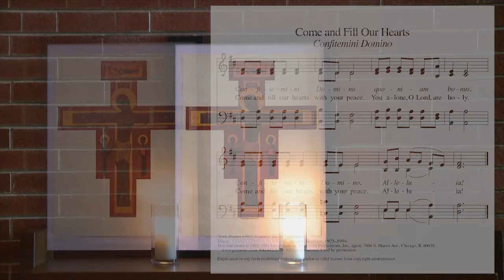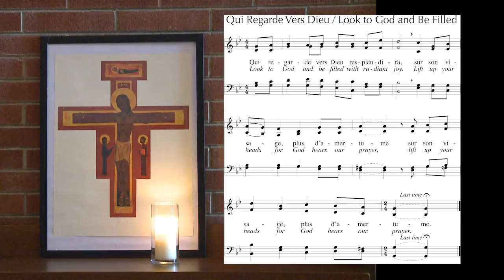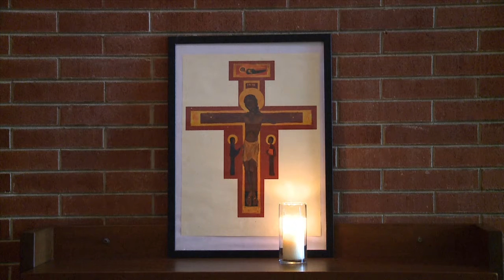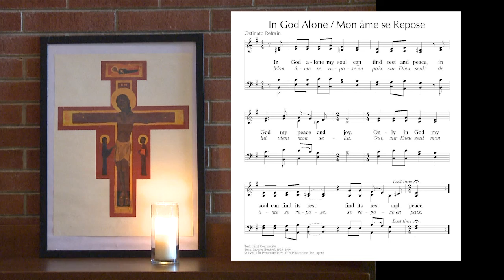A short Taizé Service for the week of October 11 - October 17, 2020